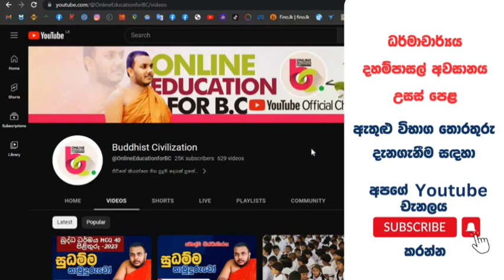postpone Advance level Exam - උසස්පෙළට කල් ලබාදෙයි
news එක එන්න කලින් video එක upload කලේ ..
ඇත්තටම සතුටුයි කල් ගිය එකට

මම
උසස්පෙළ බෞද්ධ ශිෂ්ටාචාරය දේශක
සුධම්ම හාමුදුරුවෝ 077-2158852